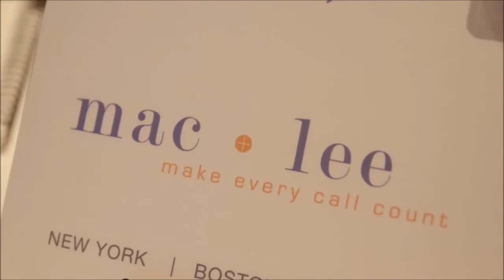NEVS2013 Sufian Munir CEO Clary Icon